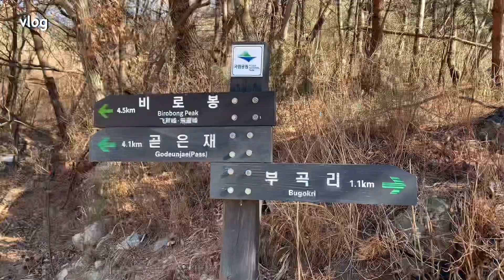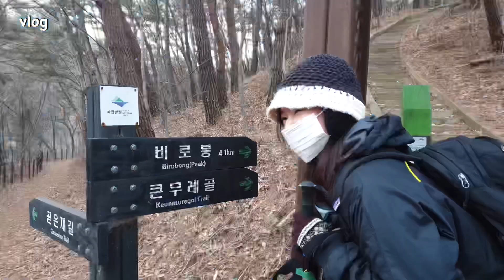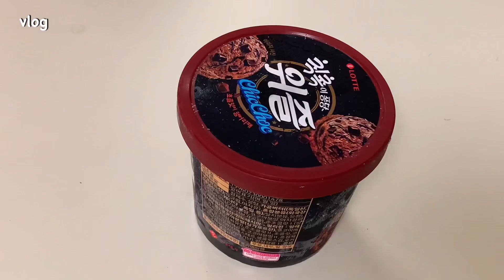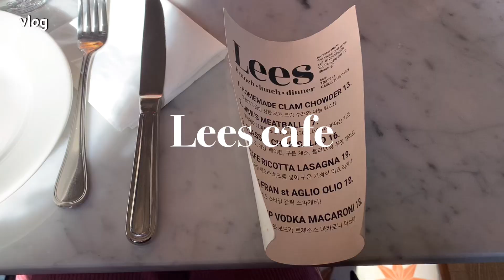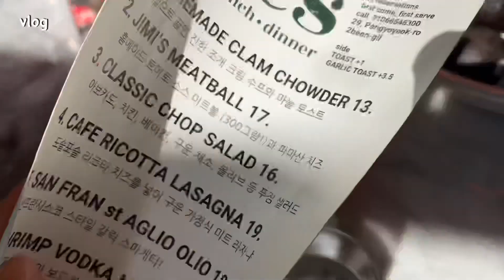vlog | 리스카페 일상 브이로그. 희노애락 븨로그. 판교 유럽 카페Lees cafe 브런치 라파즈 | 굽네닭발 꼬북칩초코츄러스 칙촉위즐 꽈배기 뿌링클 마라샹궈 스벅 투썸 아크네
🍝 : 판교 리스카페 (Lees cafe)
☕️ : 광교 라파즈 카페 (La paz)
🏔 : 치악산 비로봉

[윤쟈미 추천]
리스카페 재방문 의사 : ⭐️⭐️⭐️⭐️⭐️
굽네치킨 닭발 정말 맛있어오⭐️⭐️⭐️⭐️

영상 시청 감사해요🙈💕